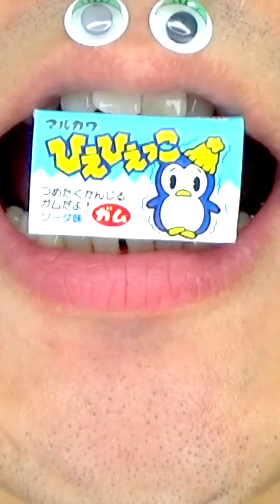Shasuke8b ASMR Delicious Foods Challenge 😋😋😋